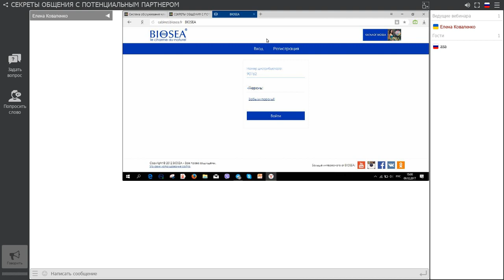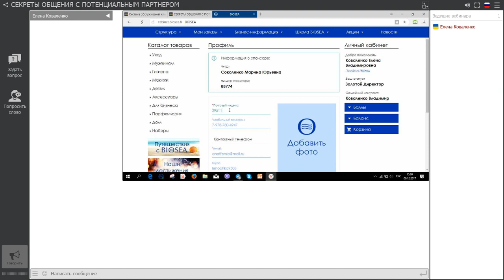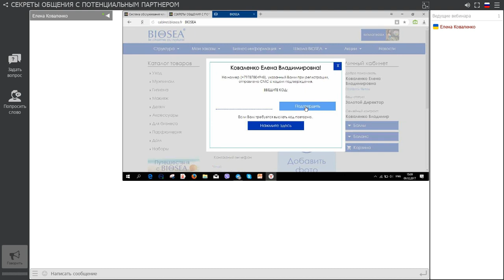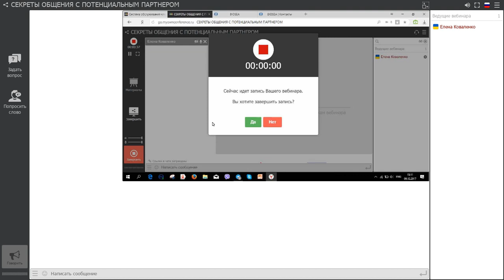Как поменять данные в Личном Кабинете Biosea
Чем будет полезен мой канал для вас:
1. Самопиар. Как раскрутить личный бренд в МЛМ
2. Новый бизнес. Сетевой маркетинг в интернете
3. Как стать богатым. Обучение МЛМ бизнесу
4. Как стать топ лидером в МЛМ